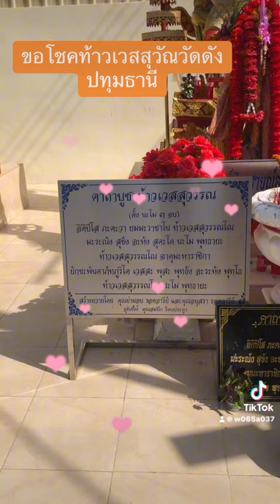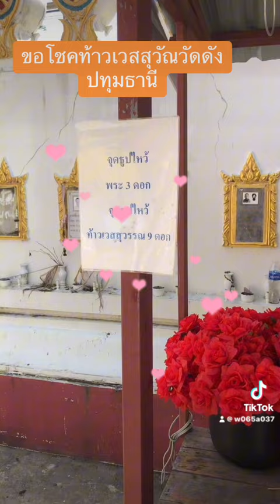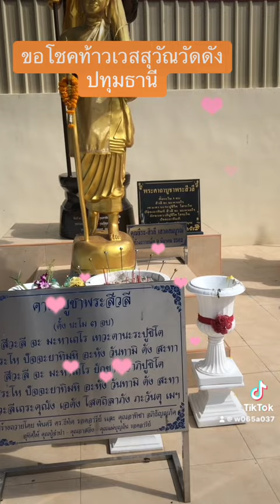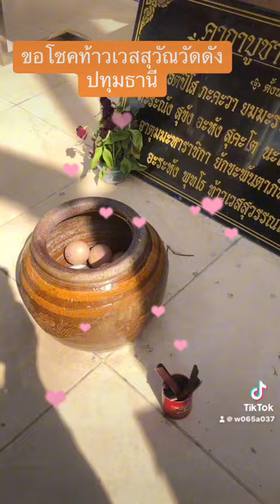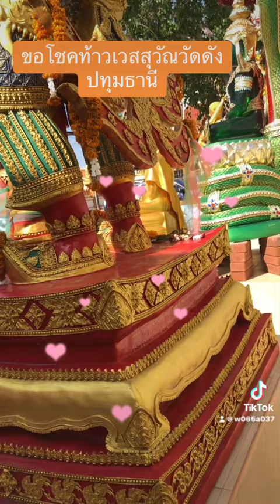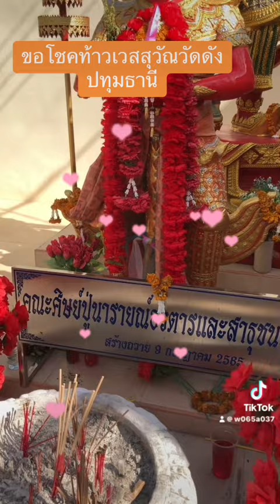เลขเด็ดท้าวเวสสุวรรณวัดดังปทุมธานี งวดนี้ 16/6/67